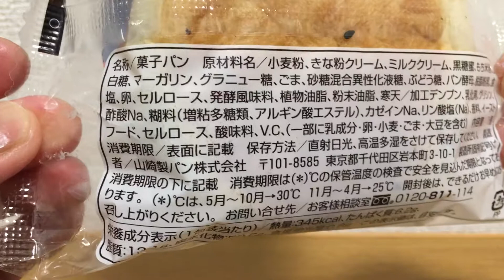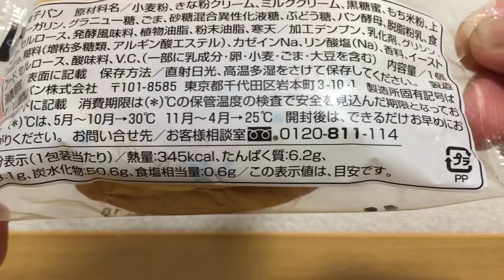【Moments to look at Japanese food carefully】42.Bread with kinako & whipped：FamilyMart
香ばしいきなこ＆ホイップパン(ぎゅうひ入り)〔Koubashii kinako & hoippupan(gyuhi iri)〕
The dough is hard and has black sesame on top.
When you eat it, you will first taste a kinako flour.Next, you will encounter a moderately sweet whipped cream and a slightly gyuhi's texture.I think that it is very good to enjoy various tastes.

 ※Gyuhi is one of the ingredients of Japanese confectionery, which is processed by adding sugar to the flour.

※Ministop is a convenience store that is widely deployed in Japan.

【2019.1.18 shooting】